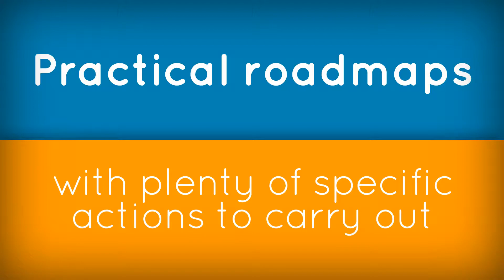This is The Innovation Learning Project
It's time to revamp the way we tackle innovation. Stop feeling lost. Start leading. Stop chasing reluctant people. Start engaging. The Innovation Learning Project's courses provide the techniques and skills you need to carry out innovation that people love and that delivers outstanding outcomes.